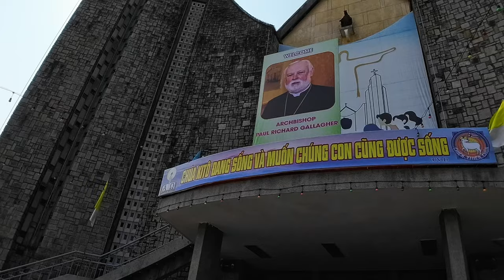Bộ trưởng ngoại giao Tòa thánh Vatican đến Huế trong chuyến thăm lịch sử tới Việt Nam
HUẾ VIỆT NAM NGÀY NAY giới thiệu video Sáng 12/4 - Bộ trưởng ngoại giao Tòa thánh Vatican đến Huế trong chuyến thăm lịch sử tới Việt Nam
Đức tổng giám mục Paul Richard Gallagher, là bộ trưởng ngoại giao của Tòa thánh Vatican đến thăm Việt Nam theo lời mời của Hội đồng Giám mục Việt Nam, đánh dấu mốc lịch sử quan hệ ban giao giữa Tòa thành Vatican và Việt Nam.
ĐTGM đã cử hành thánh lê tại nhà thờ Chánh tòa Phủ Cam, thuộc Tổng giáo phận Huế.